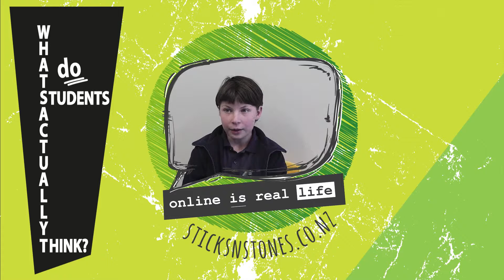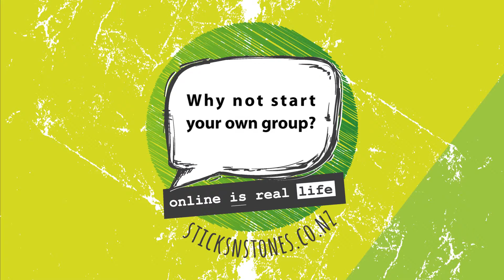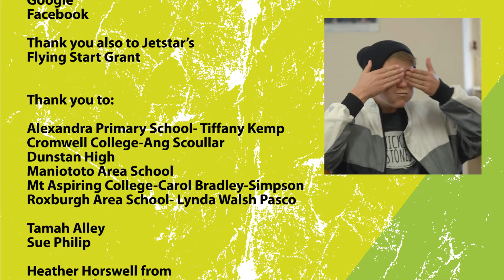SnS Snapshot 3- Get your own group started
This is the third of 3 episodes of our Sticks 'n Stones Snapshot Series and looks at what our young people have learned through being involved with Sticks n Stones.

Young people have a unique perspective and are able to connect and relate to peers in a meaningful and authentic way.

Sticks 'n Stones is about empowering young people to take the lead, make the decisions and be the change makers.